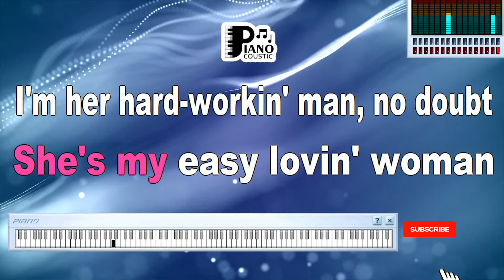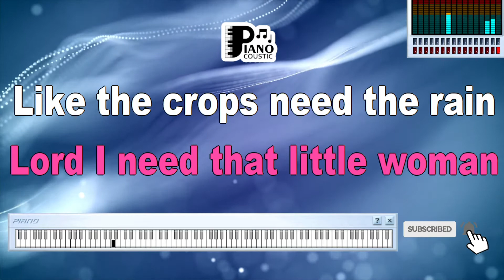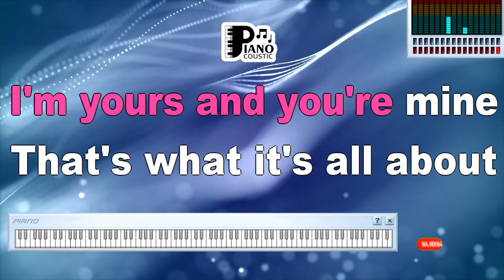TWO OF A KIND, WORKIN' ON A FULL HOUSE GARTH BROOKS KARAOKE LYRICS VERSION PSR S975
Title: Love in Harmony: Exploring the Meaning of "Two of a Kind, Workin' on a Full House" by Garth Brooks - Karaoke Lyrics Version PSR S975

Introduction

Garth Brooks, a country music legend, has woven tales of love, life, and laughter through his music. "Two of a Kind, Workin' on a Full House" is a lively and upbeat song that celebrates the joys and quirks of a loving relationship. In this article, we delve into the profound meaning behind the song's karaoke lyrics version, as performed on the Yamaha PSR S975 keyboard.

Verse 1: A Match Made in Heaven

The opening lines of "Two of a Kind, Workin' on a Full House" set a cheerful and playful tone. The lyrics "She's my better half and I'm good for her too / We're two of a kind, workin' on a full house" convey the idea of a perfect partnership where both individuals complement and support each other. The phrase "two of a kind" underscores the uniqueness of their bond.

Chorus: Embracing Imperfections

The chorus of the song encapsulates the theme of embracing each other's quirks and differences. The lines "We ain't got much but we got what we need / We're two of a kind, workin' on a full house" reflect contentment with what they have and a deep understanding of their priorities. The repetition of "two of a kind" reinforces the strength of their connection.

Verse 2: Love's Journey

As the song unfolds, the second verse continues to explore the dynamics of the relationship. The lyrics "We're gonna get there, no matter how far / There ain't too much stuff in this world we can't do" embody the couple's determination to face challenges together and their unwavering belief in each other's capabilities. The verse reflects the journey they're willing to take side by side.

Bridge: Musical Togetherness

The bridge of "Two of a Kind, Workin' on a Full House" offers a musical interlude that enhances the song's emotional depth. The instrumental arrangement on the Yamaha PSR S975 keyboard elevates the listening experience, allowing the melody to emphasize the joyful spirit of the song.

Conclusion: Harmony in Love

The karaoke lyrics version on the Yamaha PSR S975 keyboard enriches the listening experience of "Two of a Kind, Workin' on a Full House." The fusion of instrumental arrangement and vocals creates an immersive atmosphere that draws listeners into the delightful world of the song.

"Two of a Kind, Workin' on a Full House" by Garth Brooks is a testament to the beauty of love that thrives on mutual support, understanding, and shared aspirations. Through its upbeat lyrics and lively composition, the song invites us to celebrate the harmonious journey of a loving partnership. As we engage with the karaoke lyrics version, we become part of the song's narrative, connecting with the universal themes of companionship, resilience, and the joy of building a full and loving life together.

Yes, she's my lady luck, hey, I'm her wild-card man
Together we're buildin' up a real hot hand
We live out in the country
Hey, she's my little queen of the South
Yeah, we're two of a kind
Workin' on a full house
She wakes me every mornin' with a smile and a kiss
Her strong country lovin' is hard to resist
She's my easy lovin' woman, I'm her hard workin' man, no doubt
Yea, a pickup truck is her limousine
And her favorite dress is her faded blue jeans
She loves me tender when the goin' gets tough
Sometimes we fight just so we can make up
Lord, I need that little woman like the crops need the rain
She's my honeycomb and I'm her sugar cane
We really fit together if you know what I'm talkin' about
This time I found a keeper, I made up my mind
Lord the perfect combination is her heart and mine
The sky's the limit, no hill is too steep
We're playin' for fun, but we're playin' for keeps
So draw the curtain, honey, turn the lights down low
We'll find some country music on the radio
I'm yours and you're mine
Hey, that's what it's all about
Lordy, mama, we'll be two of a kind